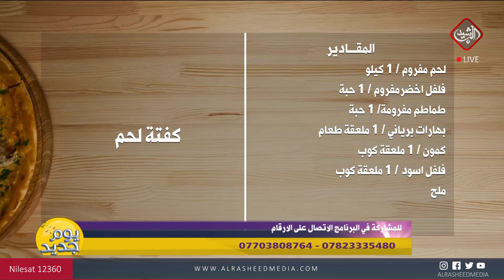يوم جديد/ مطبخي مع الشيف عباس ..